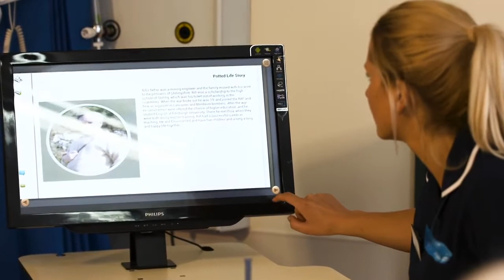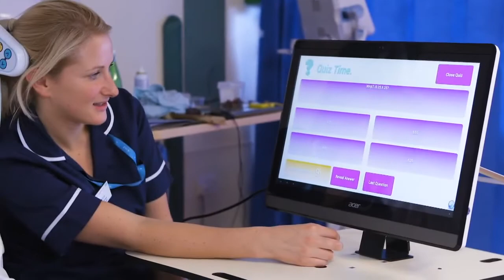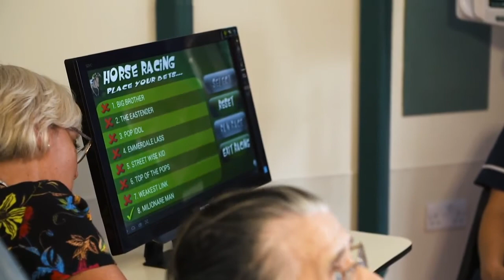Imperial College Healthcare - How innovative technology is supporting our Dementia Patients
Jo James and Katie Pritchard talk about how our RITA technology is delivering true value to their Dementia & Alzheimer's patients and enhancing staff experience at the same time.